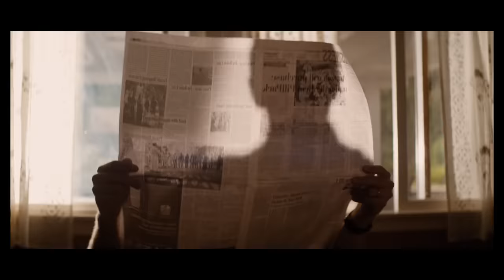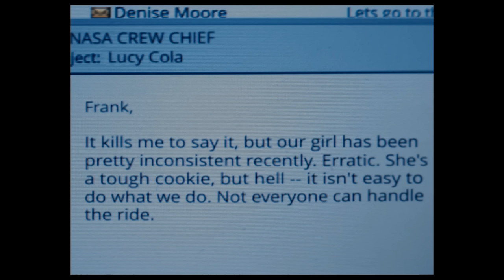LUCY IN THE SKY Trailer (2019) Natalie Portman Drama Movie